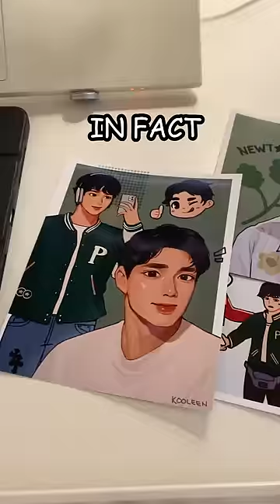inside the mind of a SIMP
fanart of newt (milktpapi)